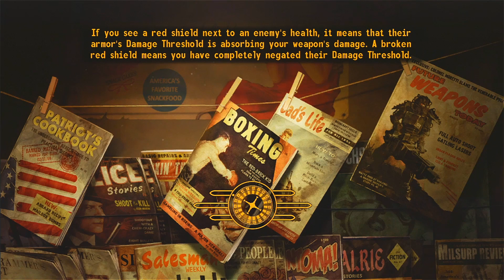Fallout New Vegas - Hardcore Gameplay Commentary 2 HD 1080.mp4 - (Denonu Plays) | Denonu Does Gaming